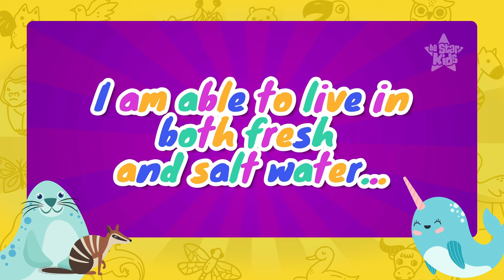Learning Alphabet - Animals Starting with N - Learn Animal Words That Start With Letters N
In this video, we're going to learn about the animal names that start with the letter "N". We'll learn how to say each animal name.

This is a great video for kids who want to learn about animals and learn about their names starting with the letter "N". By the end of the video, you'll know all the animal names that start with the letter "N"!